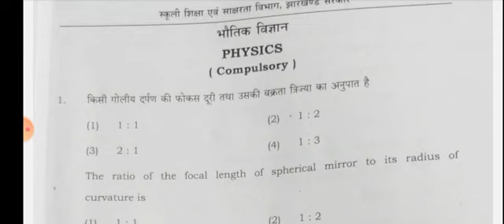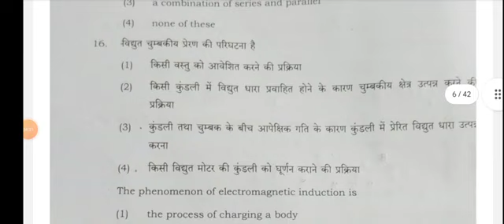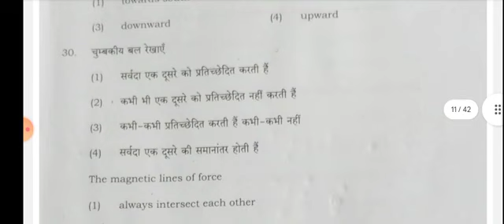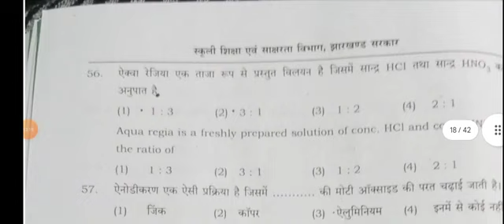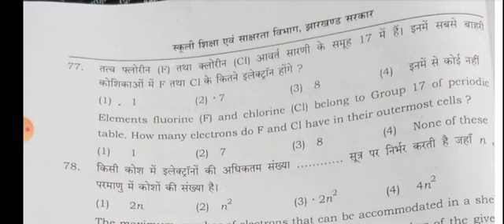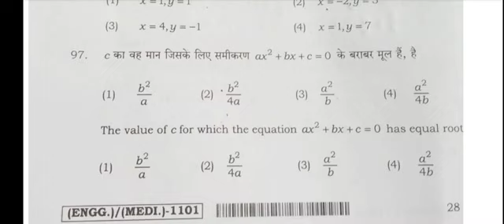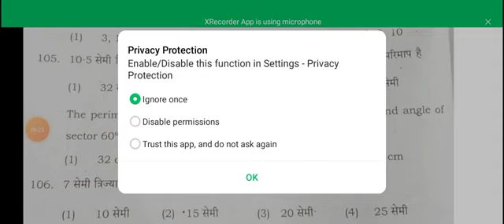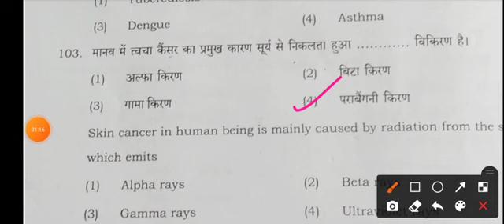Jharkhand Sahayak Aacharya paper 4 Physics Chemistry MCQ based on 22 July 2024 Examination Syllabus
Jharkhand Sahayak Aacharya important MCQ physics chemistry mathematics based on previous year questions
Jharkhand Sahayak Aacharya paper 4 important MCQ physics chemistry mathematics